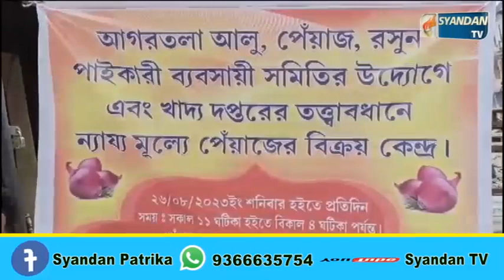জাঁকজমক ভাবে উদ্বোধন হলো পেঁয়াজ বিক্রয় কেন্দ্র।